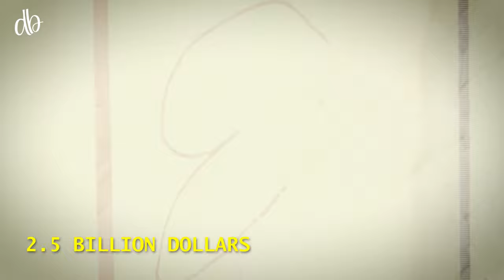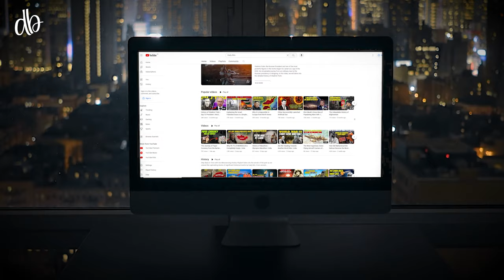The Story of US President Abraham Lincoln | Son of a Shoemaker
Abraham Lincoln was one of the most successful Presidents of the United States of America. He was the son of a shoemaker. This video is about his complete life struggle until he became the US President and how he saved America from various issues. zemtv, zemtv videos